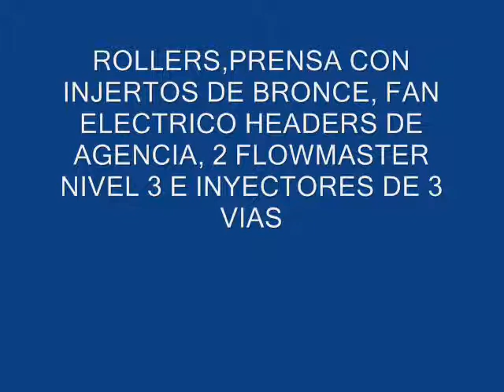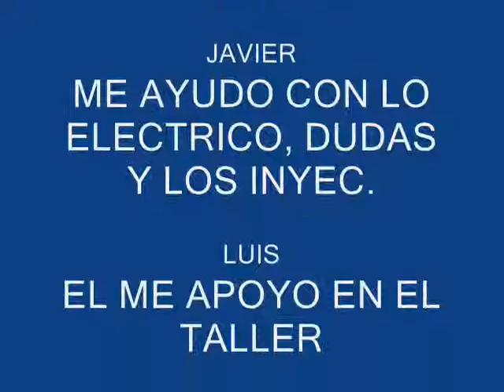MUSTANG 5 0 HO CHIHUAHUA